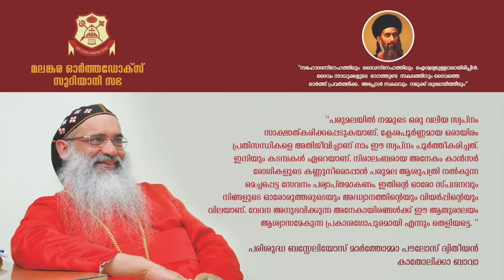പരിശുദ്ധ ബാവാ തിരുമേനിയുടെ സപ്തതിയുടെ ഭാഗമായി ആരംഭിച്ച "സ്നേഹസ്പര്‍ശം" പദ്ധതിയുടെ തീം സോംഗ്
പദ്മശ്രീ കെ.എസ്.ചിത്ര ആലപിച്ച സുന്ദരമായ ഒരു ഗാനം കേള്‍ക്കാം. പരിശുദ്ധ ബാവാ  തിരുമേനിയുടെ സപ്തതിയുടെ ഭാഗമായി ആരംഭിച്ച "സ്നേഹസ്പര്‍ശം" പദ്ധതിയുടെ തീം സോംഗ് ആണ് കേരളത്തിന്‍റെ പ്രിയപ്പെട്ട ഗായിക ആലപിക്കുന്നത്!